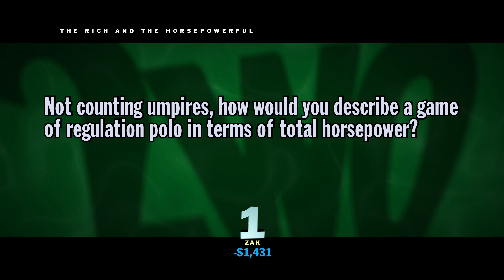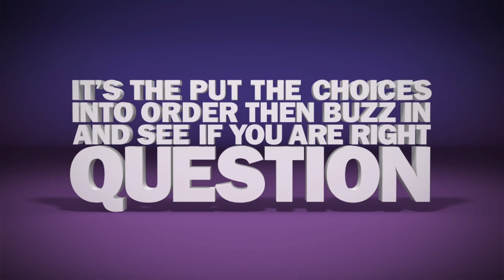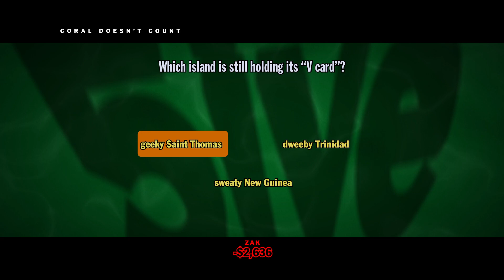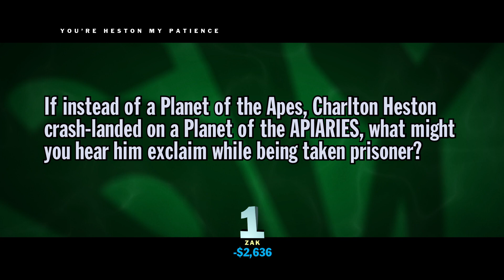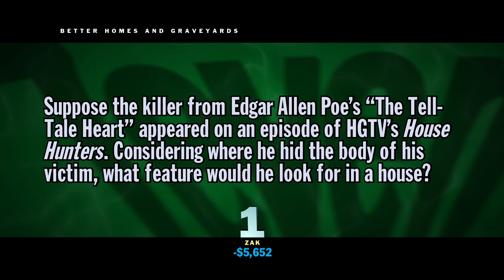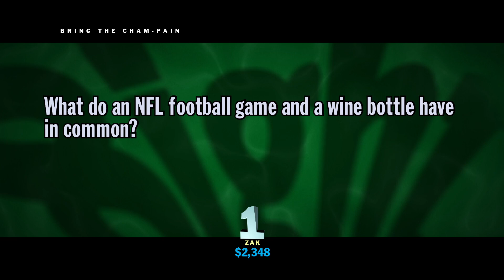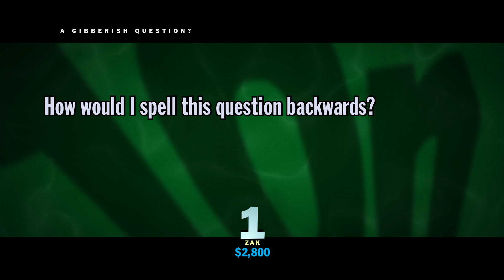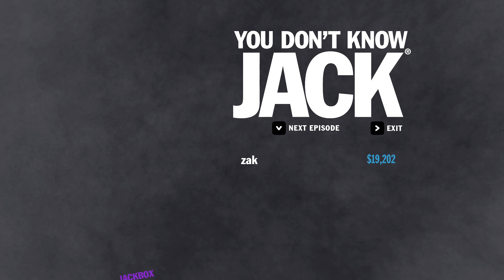YOU DON'T KNOW JACK 2015 - Longplay (Episode 50 - Cookie Masterson's Closet - FINALE)